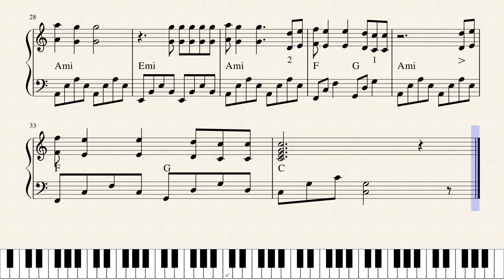Fields of gold by Sting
Simple arragned for piano